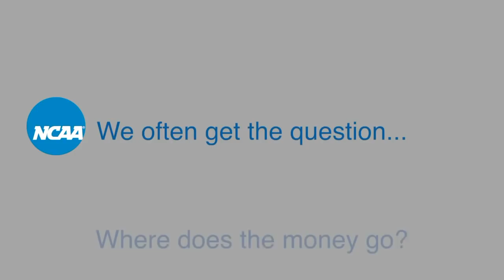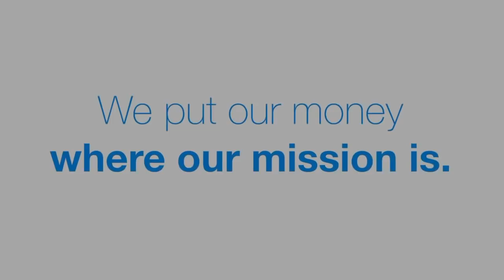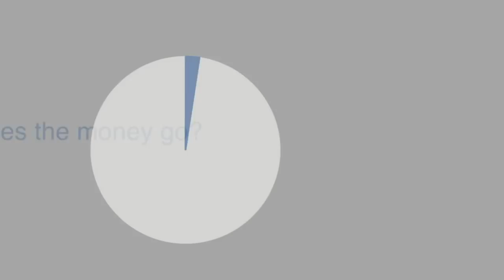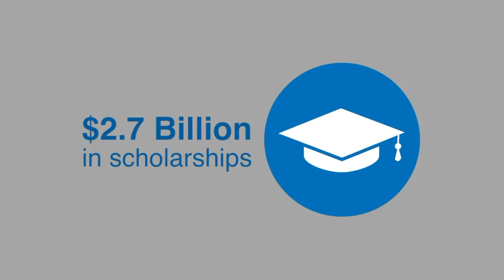BOBCAT MEN'S BASKETBALL: Georgia College vs. Queens